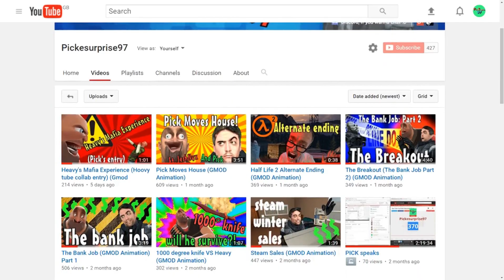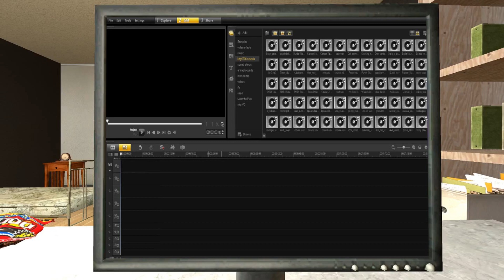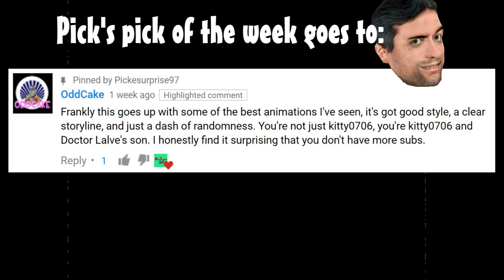Meet the Pick (Gmod animation)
So, I think it was about time i made a "meet the..." video. It only felt right. let me know what you thought :D

Thanks to JeshNyx for voicing Francis in his surprise
re-appearance XD

and if you really liked it, share with a friend :D